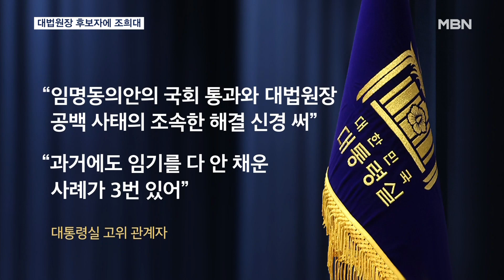대법원장 후보자에 조희대 전 대법관 지명…"보수적 원칙주의자" [MBN 뉴스7]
【 앵커멘트 】
  윤석열 대통령이 조희대 전 대법관을 신임 대법원장 후보자로 지명했습니다.
  조 후보자는 김명수 대법원에서 주요 사건에 소수의견을 많이 내면서 '미스터 소수의견'이라는 별명을 얻기도 했습니다.
  박은채 기자입니다.

【 기자 】
  신임 대법원장 후보자에 조희대 전 대법관이 지명됐습니다.

  이균용 전 후보자 임명동의안이 국회에서 부결된 지 33일 만입니다.

▶ 인터뷰 : 김대기 / 대통령 비서실장
- "원칙과 정의, 상식에 기반하여 사법부를 이끌어나감으로써 사법에 대한 신뢰를 신속하게 회복할 수 있는 적임자라고 판단했습니다. "

  조 전 대법관은 경북 경주 출신으로 1986년 서울형사지법 판사로 임관해 30년 가까이 법관으로 재직했습니다.

  2020년 3월 대법관 퇴임 한 뒤로는 변호사 활동을 하지 않고 성균관대 법학전문대학원 석좌교수로 후학 양성에 주력했습니다.

  중도 보수 성향인 조 후보자는 법원에서 '재판의 달인'으로도 불렸고, 김명수 대법원에서 주요 사건에 소수의견을 많이 내면서 '미스터 소수의견'이라는 별명을 얻기도 했습니다.

  1957년생인 조 후보자는 대법원장 정년 규정상 취임해도 임기 6년을 다 채울 수 없습니다.

  대통령실 고위 관계자는 "임명동의안의 국회 통과와 대법원장 공백 사태의 조속한 해결에 신경을 썼다"며 "과거에도 임기를 다 안 채운 사례가 3번 정도 있었다"고 설명했습니다.

  조 후보자는 인사청문회를 앞둔 이종석 헌법재판소장 후보자와 같은 경북고 출신입니다.

- "민주당은 조 후보자에 대해 신중히 검토해 보겠다는 입장을 내놨습니다. 대법원장은 국회의 임명 동의가 필요한만큼 고강도 검증이 예상됩니다. MBN뉴스 박은채입니다."